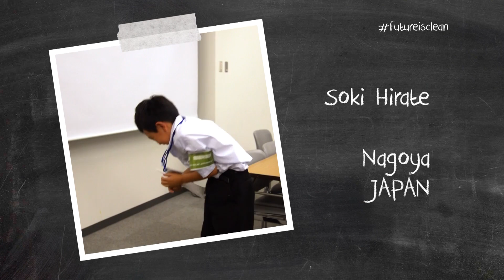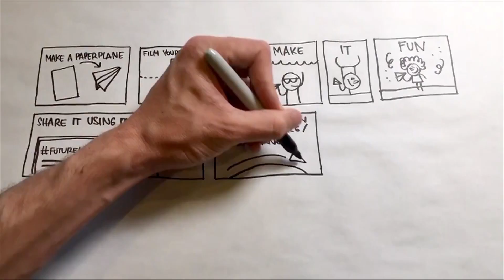Once Upon a Time...Solar Impulse-History of Aviation-Episode 08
► Discover in exclusivity the Solar Impulse Adventure, commented by Maestro !
► To know more about the first round the world tour on board a solar airplane copiloted by two modern explorers Bertrand Piccard and André Borschberg, it’s here !

The official channel of all series "Once Upon a Time ..." Follow the famous Maestro with his long white beard who will present Man, Space, Life, The Americas, The Discoverers, The Explorers, Planet Earth and Solar Impulse...